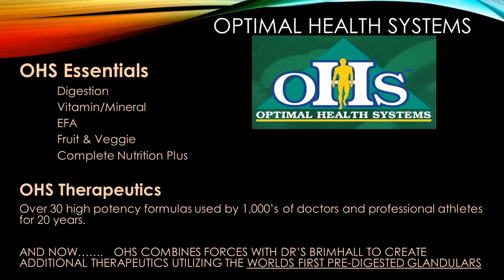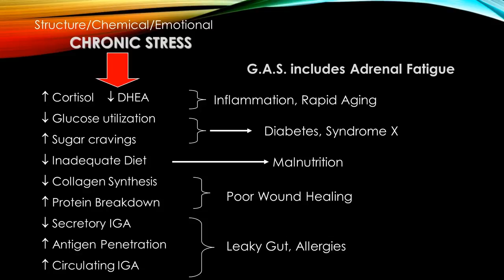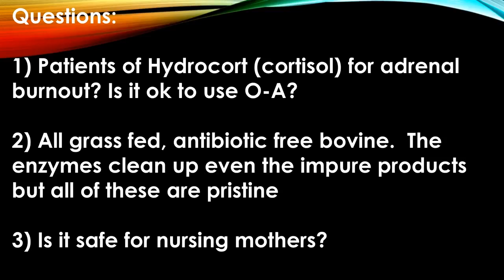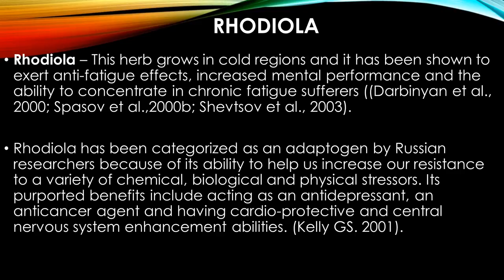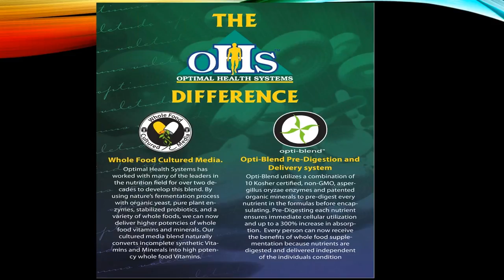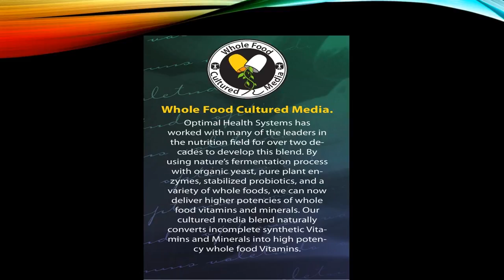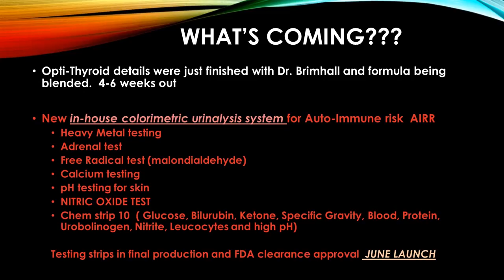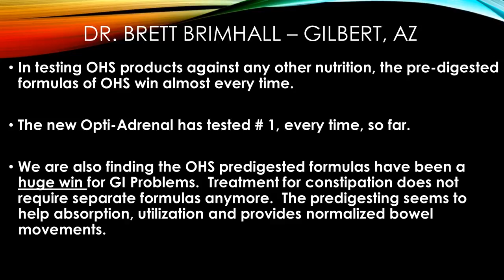Opti Adrenal is Here